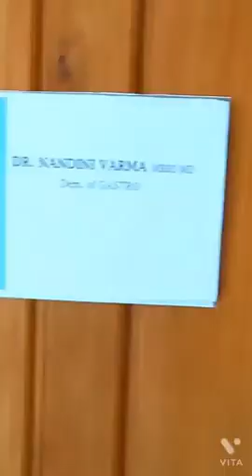Mohanachandran K.P. !!!!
ബാല്യകാലസഖി... 🙂🙂